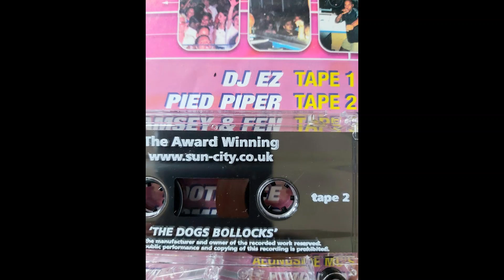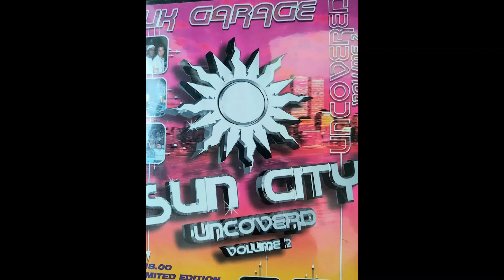Pied Piper Kofi B & Melody @ Suncity Ayia Napa 2000